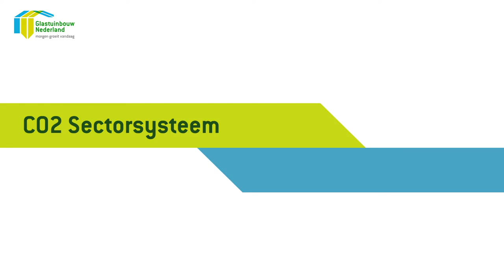Kas Topics: CO2, oppervlaktewater en manifesten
In deze KasTopics bespreekt directeur Ruud Paauwe drie onderwerpen: de bijeenkomst van de stuurgroep CO2 Sectorsysteem, de waterkwaliteitsrapportages en daaraan gekoppeld de prestaties van de glastuinbouw en als afsluiting de manifesten van de hoofdthema's van Glastuinbouw Nederland voor de politiek.